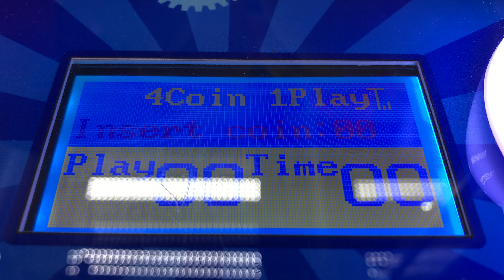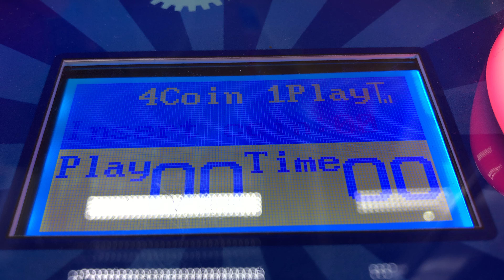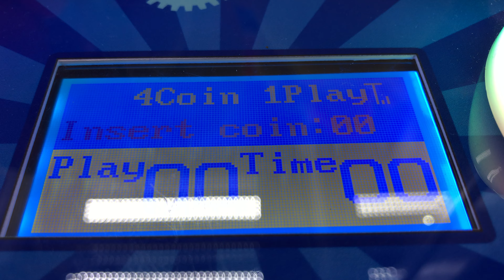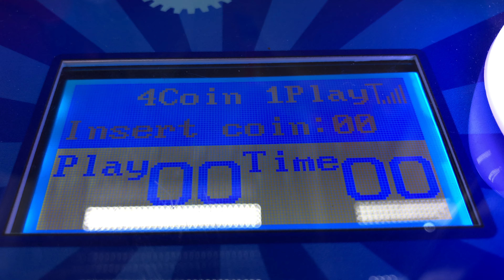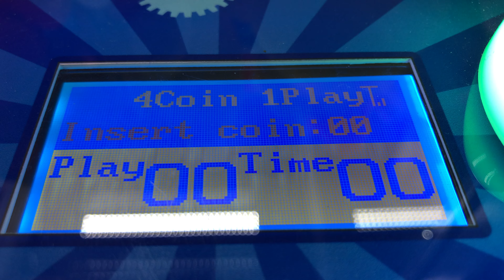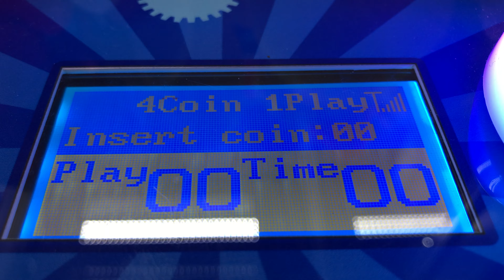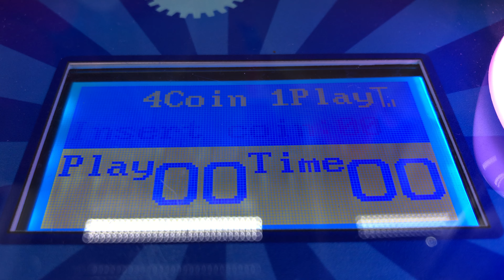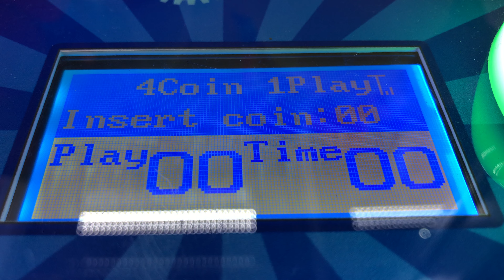Prize Factory Crane - Attract Mode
Here is the attract mode for the Prize Factory crane.